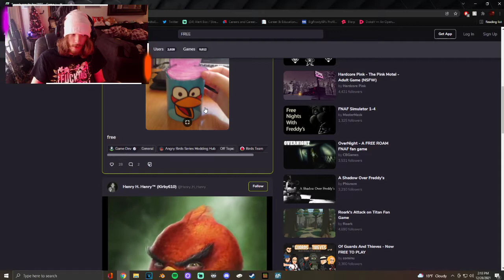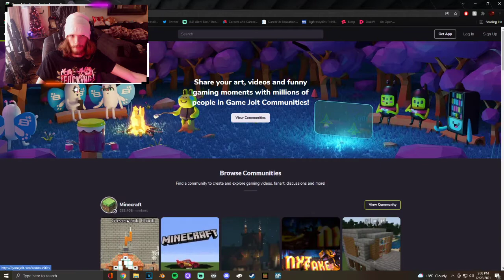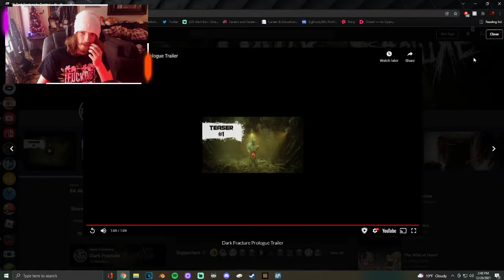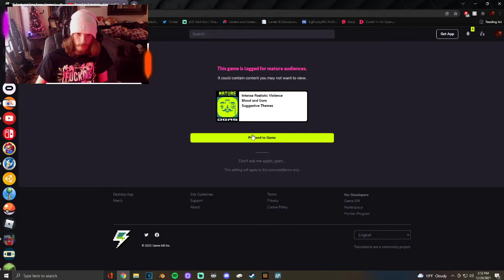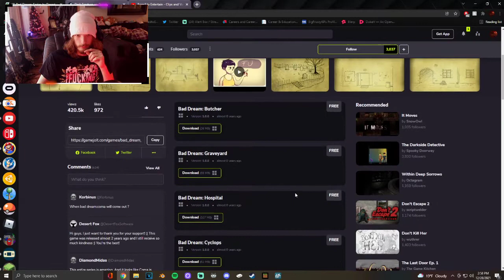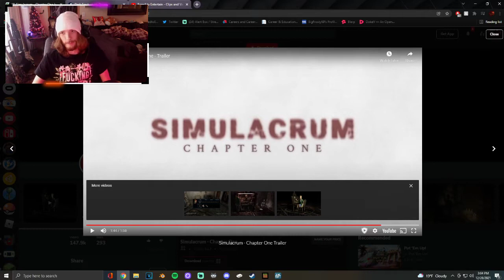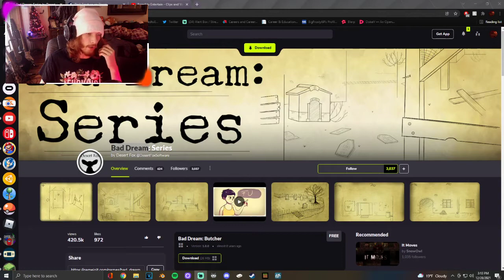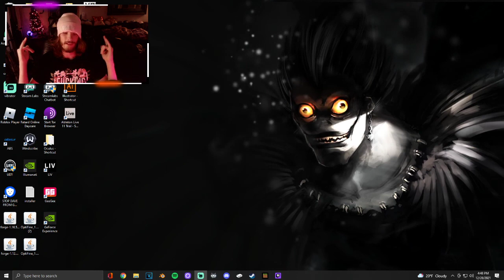Building A Stoner Shack On The Ocean! Pt4 | Building Epic PP Raft! | 12/28/21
The great expansion of the raft is in commence, it is now more than the big pp raft and big plans are in the works!!!

MORE CONTENT!